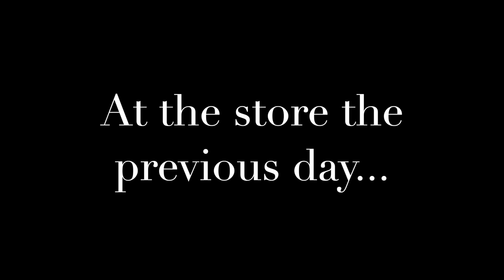Birdie gets her birthday presents | ENGLISH BULLDOG